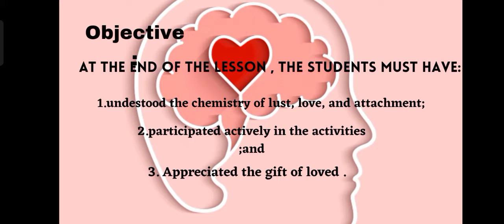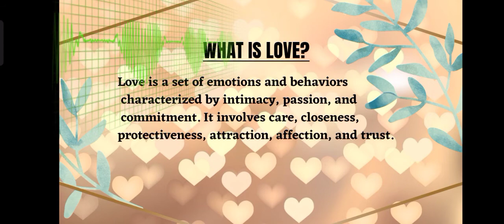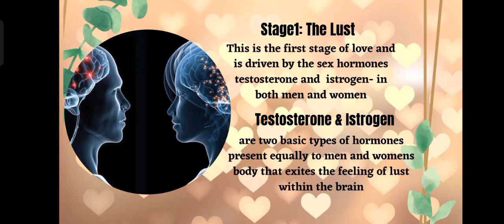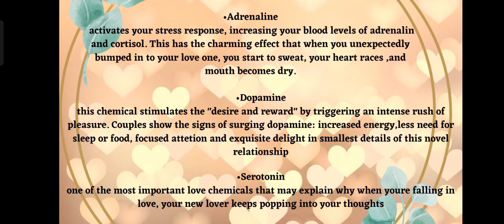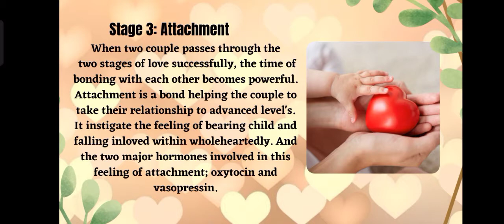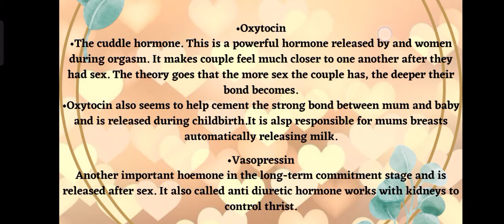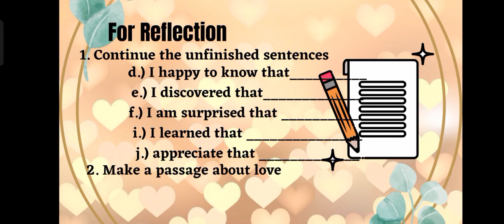Lesson 8 Understanding the Chemistry of Lust, Love and Attachment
by Yrricha Jill Crucero & Roschelle Moquete
BSEd 1-A (English)
West Visayas State University- Janiuay Campus

Topic Presentation on the course PSY 110- Understanding the Self

Course Facilitator: Ms. Rica Mae C. Galvez